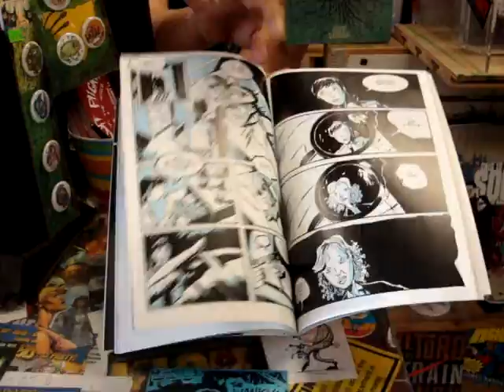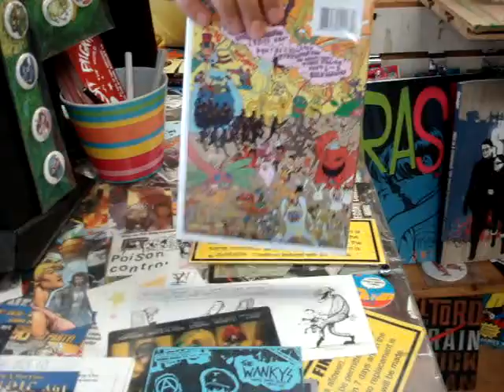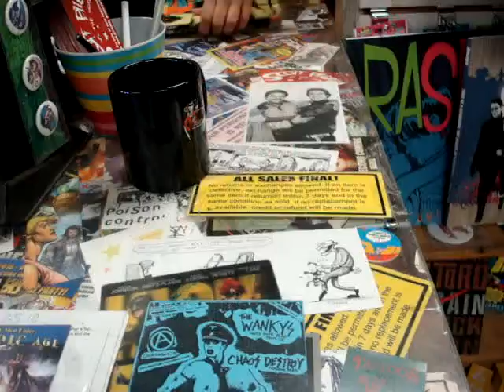DC Comics and Chocolate Milkshakes- Jeff Lemire,Eddie Argos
or go to your local Comic Book Shop!